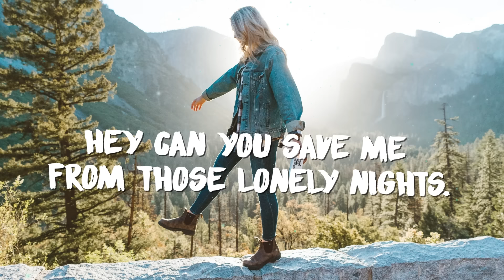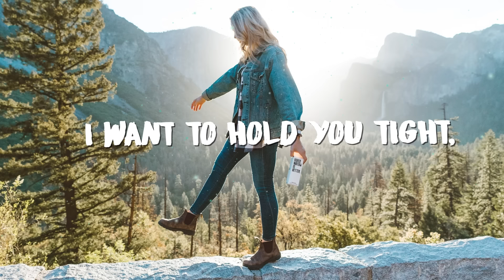The Waked - All For You (Lyrics) ft. Hanna Löwenborg